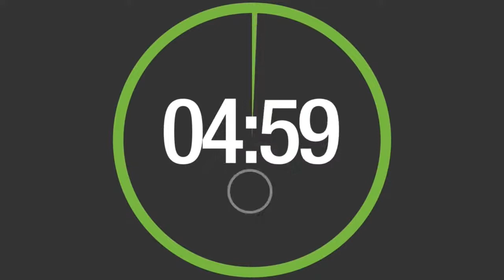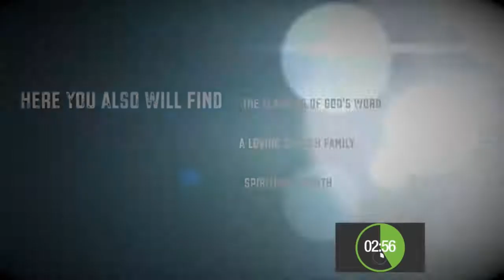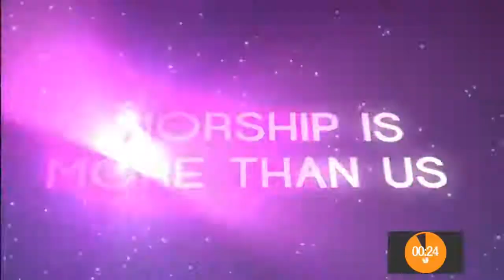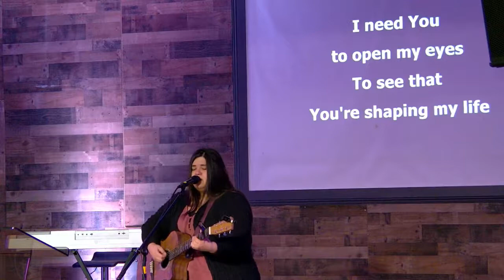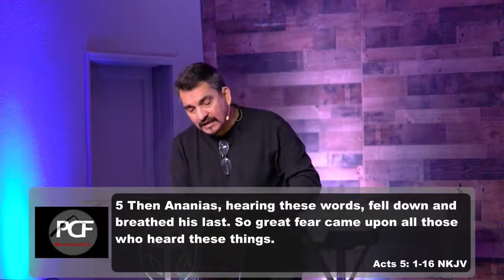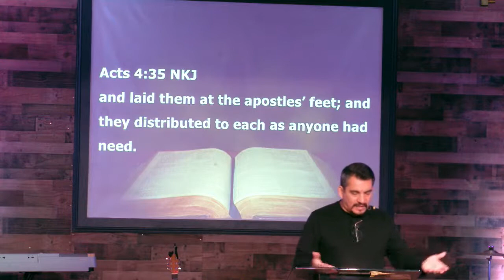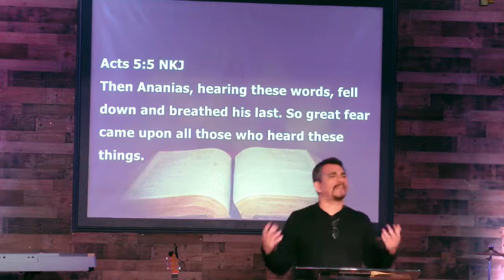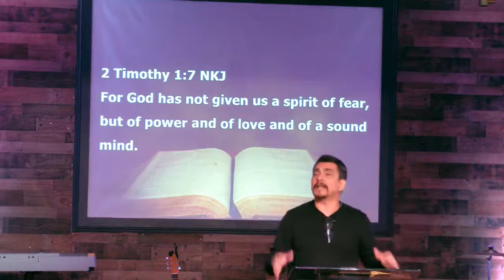Purity That Leads To Power